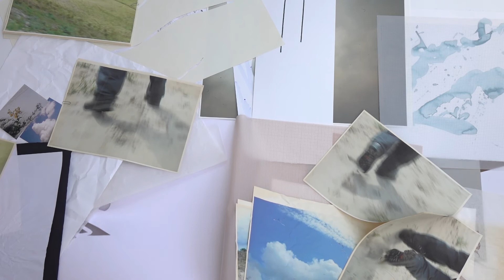i n d o o r w a l k